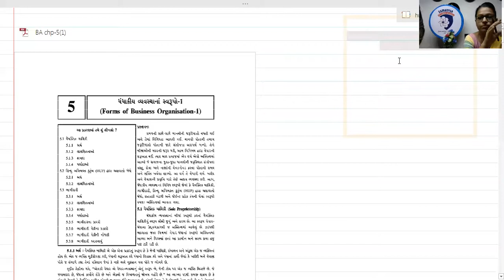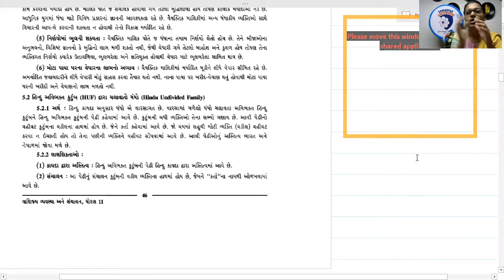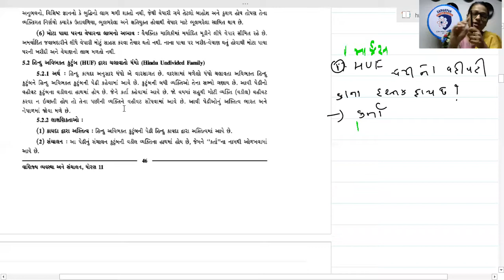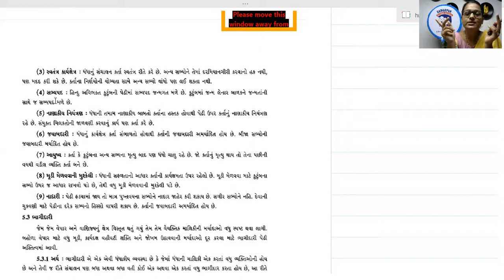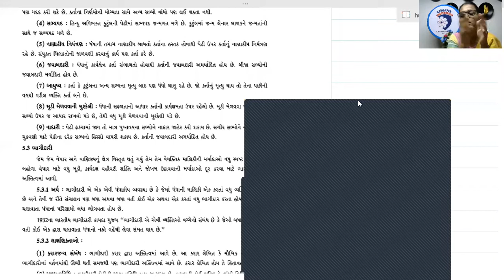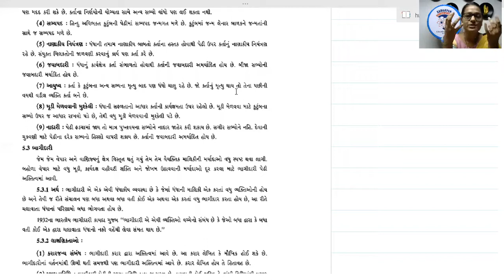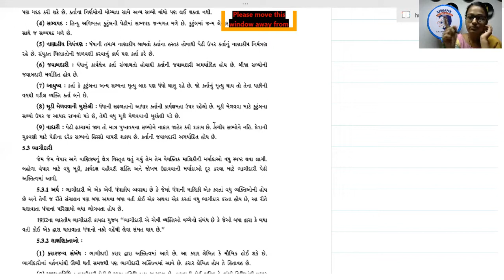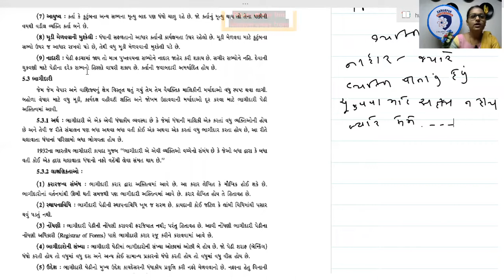Std. 11 Com. | B.A. | Chap. 5 ધંધાકિય વ્યવસ્થાના સ્વરૂપો-૧ | Lec. 3